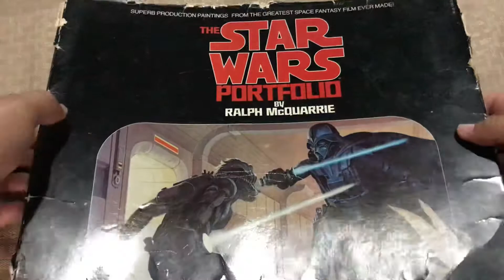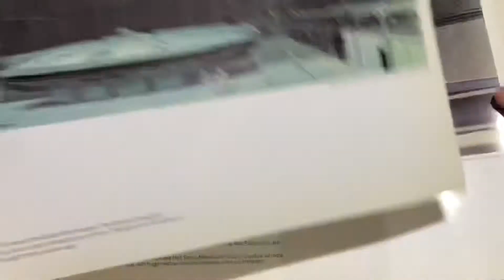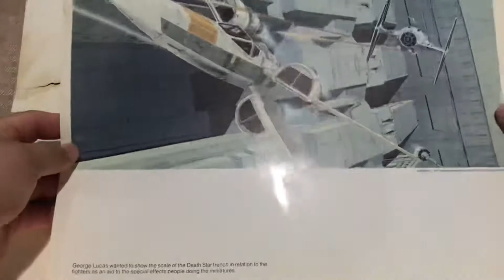1977 Star Wars portfolio by Ralph McQuarrie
Superb production paintings from the greatest space fantasy film ever made!